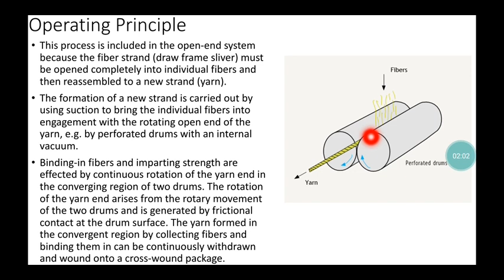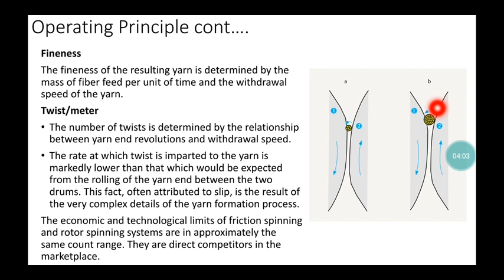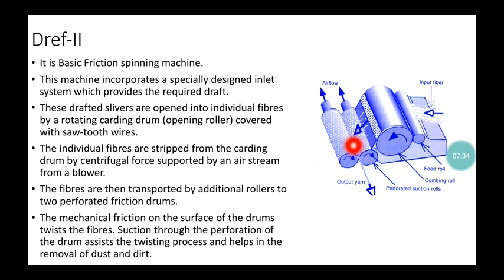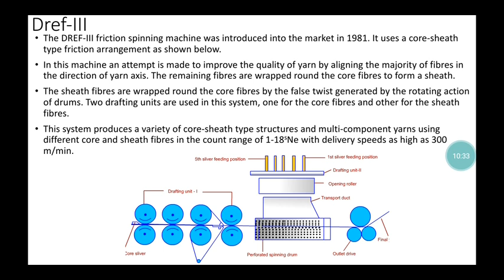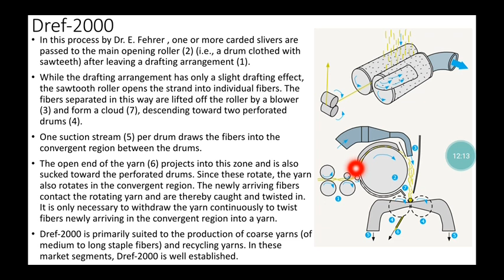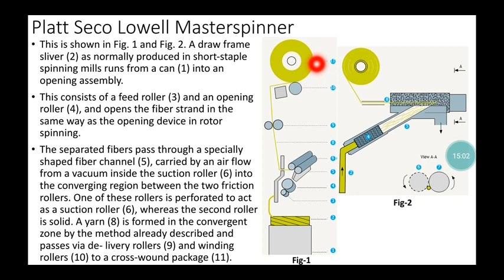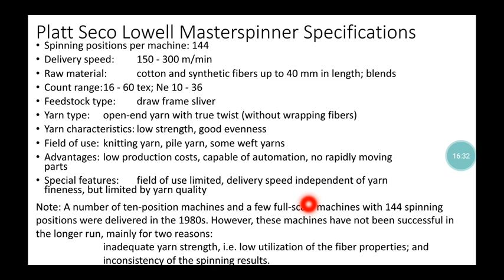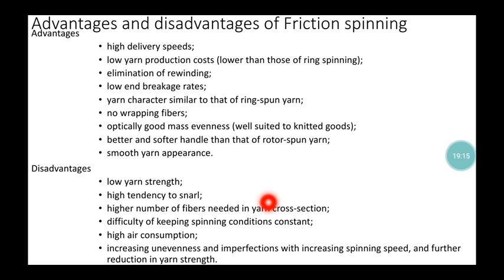Friction Spinning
Advance Spinning